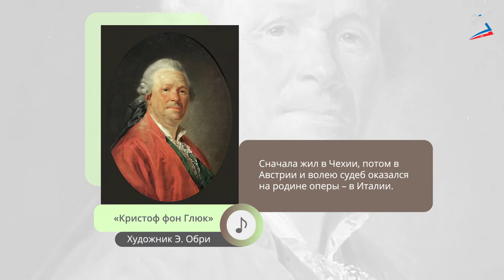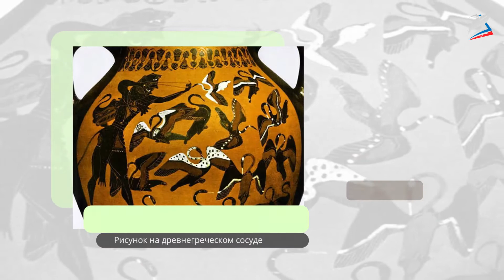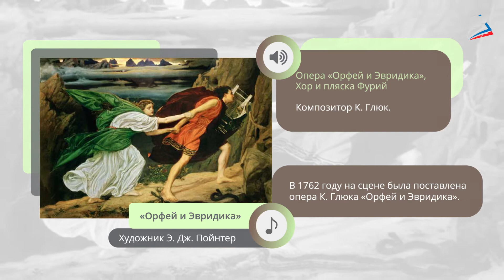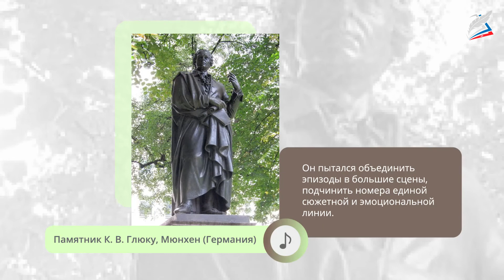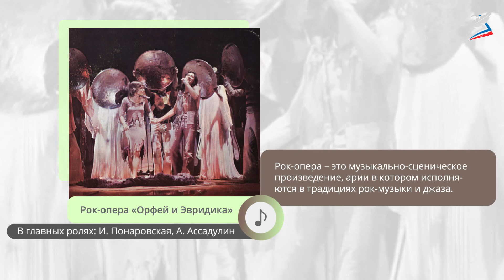Опера «Орфей и Эвридика» К. Глюка. Рок-опера «Орфей и Эвридика» А. Б. Журбина. Музыка 6 класс.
- Урок 16. Опера «Орфей и Эвридика» К. Глюка. Рок-опера «Орфей и Эвридика» А. Б. Журбина
Автор: Баркова Ирина Николаевна

Кристоф Виллибальд Глюк – немецкий представитель классицизма в музыке. Его считают оперным реформатором XVIII века. Именно благодаря ему до нас дошла опера в том виде, в котором мы её знаем. Одна из самых знаменитых – опера «Орфей и Эвридика».

На уроке

мы узнаем:

    об операх К. Глюка и А. Б. Журбина;

мы научимся:

    различать виды опер;

мы сможем:

    ориентироваться в музыкальных образах крупных сценических жанров.